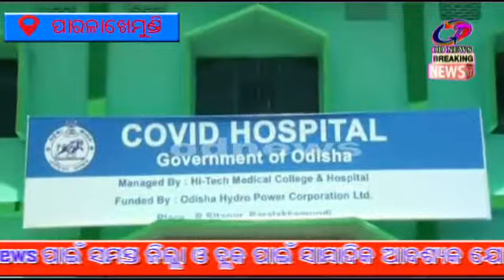ଗଜପତି ଜିଲ୍ଲାରେ ଆଉ ୭ କରୋ ନା ଆକ୍ରାନ୍ତ ଚିହ୍ନଟ